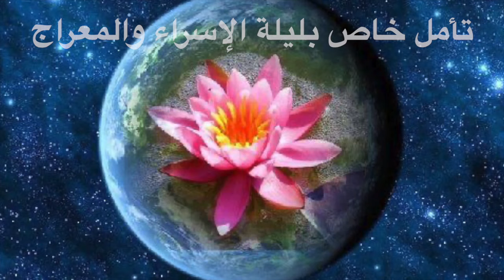تأمل قوي جداً خاص بالتشافي من الروابط والحوادث والعلاقات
نظم الكون الدقيقة
اضاءات على الطريق
الحقائق التوحيدية الكبرى - الجزء الاول
الحقائق التوحيدية الكبرى - الجزء الثاني